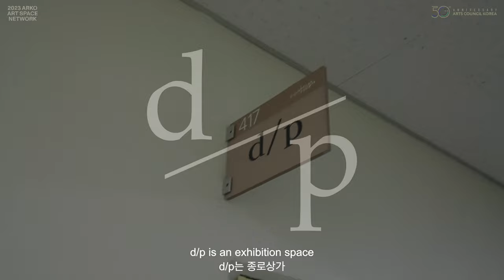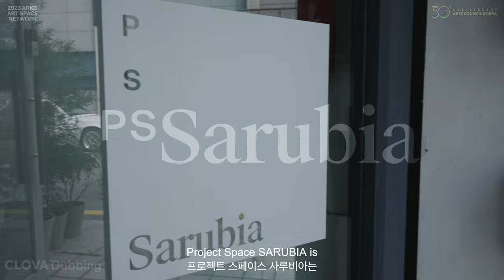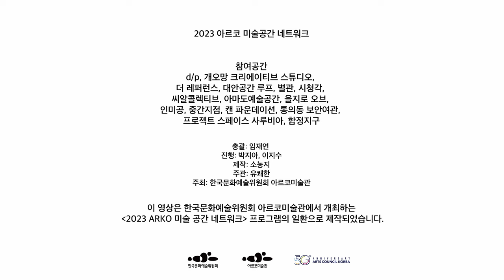[공공] 2023 ARKO 미술공간 네트워크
한국문화예술위원회(Arts Council Korea) 아르코미술관에서는 2023년 키아프 서울 및 프리즈 서울 기간 중 〈미술공간 네트워크〉 행사를 개최하였습니다.
〈미술공간 네트워크〉는 오늘날 역동적으로 활동하는 미술공간 15곳을 소개하고 전시 작가 정보를 제공하는 인포센터를 운영하였습니다.
대안공간, 신생공간, 비영리 공간 등 한국 미술공간들의 다양한 정체성을 한 눈에 볼 수 있는 15개 곳의 영상을 공개합니다.
공간 운영자의 목소리를 통해 각 미술공간들의 비전과 활동들에 대해 들어보실 수 있습니다.

더불어, 〈ARKO 미술 공간 네트워크〉는 전국 91개의 다양한 미술공간 정보를 한눈에 볼 수 있는 온라인 맵을 만들었습니다.
지도는 다음 링크에서 확인하실 수 있습니다.

🎨일시 : 2023년 8월 29일(화) - 2023년 9월 10일(일)
🎨장소 : 아르코미술관 1층 공간열림
🎨참여 공간 : d/p, 개오망 크리에이티브 스튜디오(GCS), 더레퍼런스, 대안공간 루프, 별관, 시청각, 씨알콜렉티브, 아마도예술공간, 을지로 오브, 인미공, 중간지점, 캔 파운데이션, 통의동 보안여관, 프로젝트 스페이스 사루비아, 합정지구

주최 : 한국문화예술위원회, 아르코미술관
주관 : 유쾌한

📽️영상 촬영·제작 : 소농지